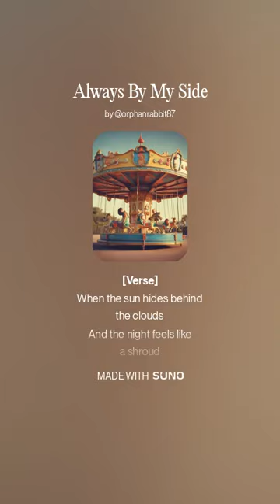orphanrabbit87 - always by your side